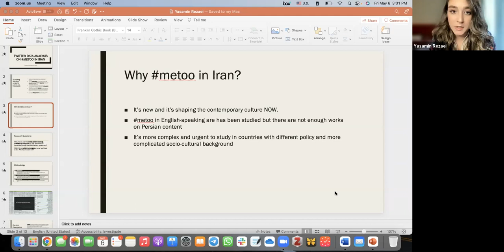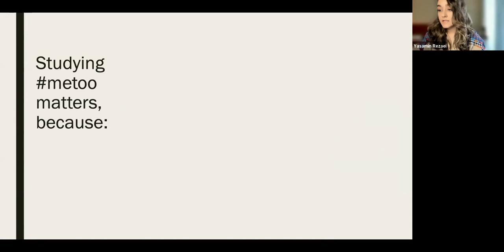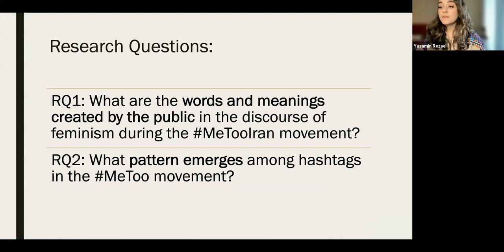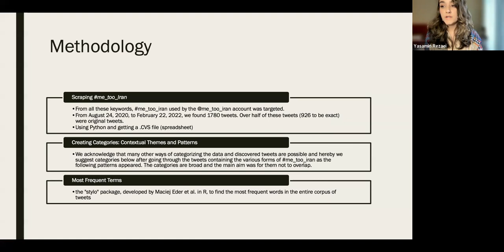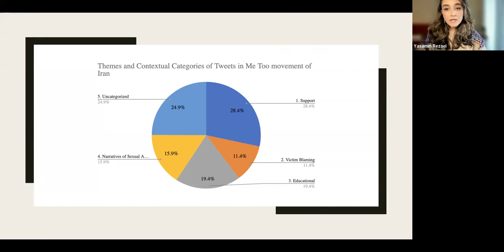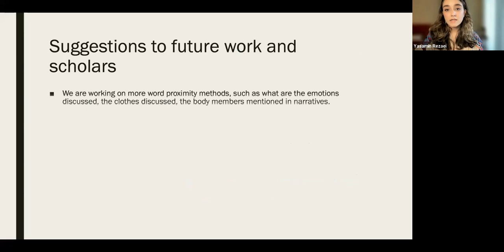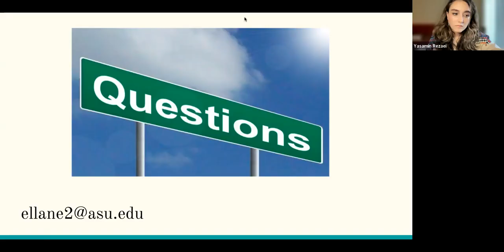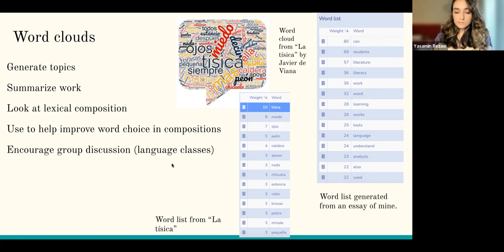HASTAC Digital Fridays: Yasamin Rezaei - Twitter Data Analysis on metoo in Iran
Presentation topics:

Twitter Data Analysis on metoo in Iran, Yasamin Rezaei (University of Miami)

The MeToo movement is an online social movement that condemns sexual abuse and sexual harassment mostly on social platforms. This movement is relatively young in Iran, and considering the country's complex sociopolitical context, it deserves urgent attention from cultural critics and scholars who work on new media, Iran, and Iranian culture. The primary focus of this project is to find out what the public, and specifically Twitter users in Iran, think and say about sexual assault, rape culture, feminism, and power dynamics in the MeTooIran movement. This work will analyze the MeTooIran movement in Iran and will shed light on some cultural aspects of feminism and the power dynamic among Iranians in Iran and abroad.

Learn more about the speaker:

Yasamin Rezaei(she/they) is a social media scholar, actor, and Instagram micro-influencer based in Miami blogging about language and culture mostly for Persian speakers. Working at the intersection of new media studies and performance studies and as a former engineer, her research is focused on social media, metoo and instapoetry by employing Digital Humanities tools. She is the co-founder of Instasociety.org, an open-access resource exploring how social media is changing popular culture. She is a teaching assistant in University of Miami, teaching French, Italian and Persian language and currently works at the Center for Humanities in University of Miami as a Ugrow fellow.